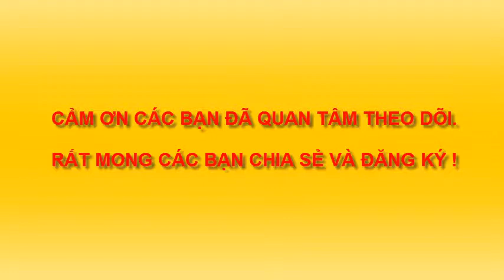VẼ CON VOI 3